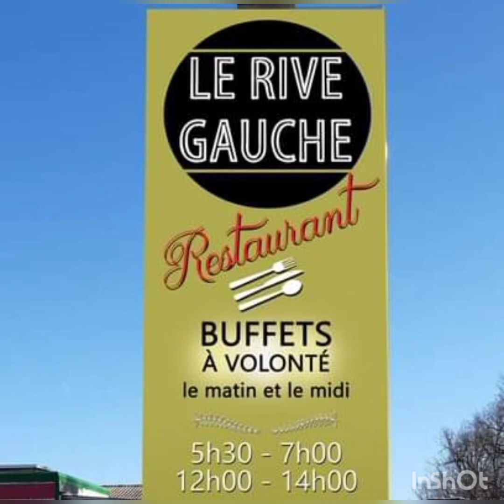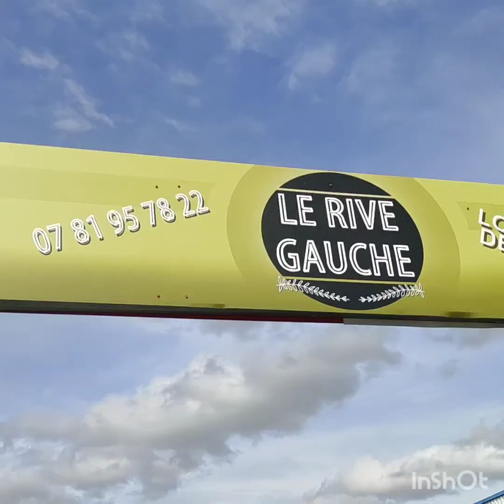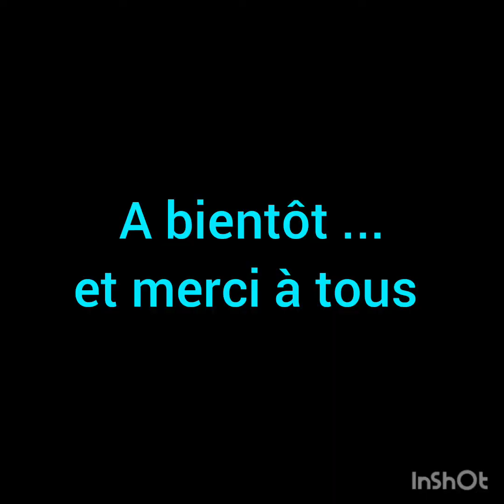MA PASSION COLLECTION les Renault de légende#renault